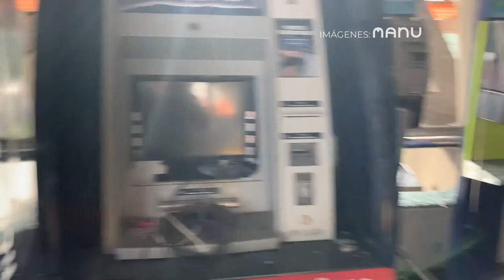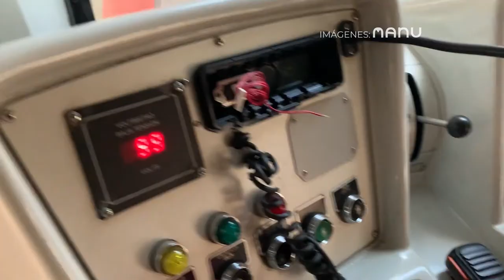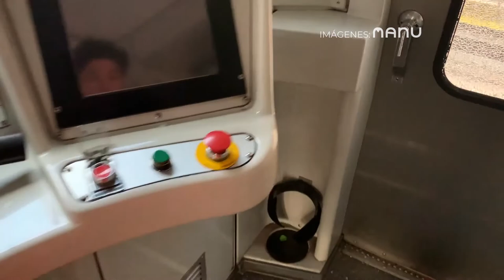Incendio en estación Elisa Correa (19 OCT 2019)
Parte de cómo quedo la estación Elisa Correa, del Metro de Santiago, el Sábado 19 de Octubre.
Imagenes: Manu Valencia - @manupuntocl